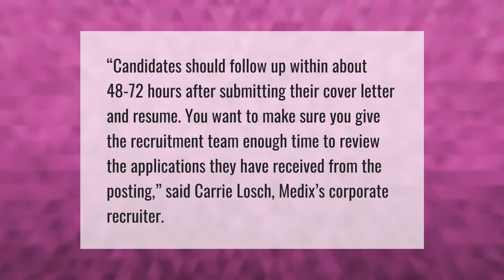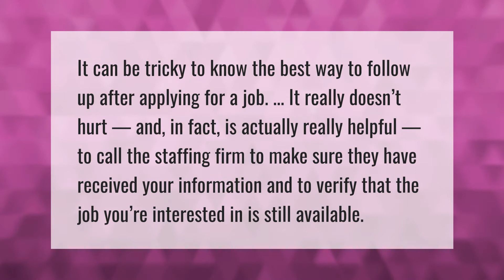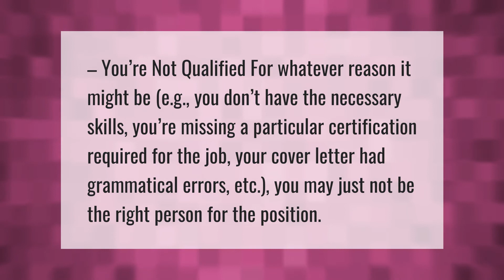How long should you wait to call after submitting a job application?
00:00 - How long should you wait to call after submitting a job application?
00:36 - Should I call an employer after submitting an application?
01:02 - Should I call and ask about my application?
01:31 - What do you do if you don't hear back from a job application?
02:02 - Why do employers not respond to applications?

Laura S. Harris (2021, June 16.) How long should you wait to call after submitting a job application?
    AskAbout.video/articles/How-long-should-you-wait-to-call-after-submitting-a-job-application-253772